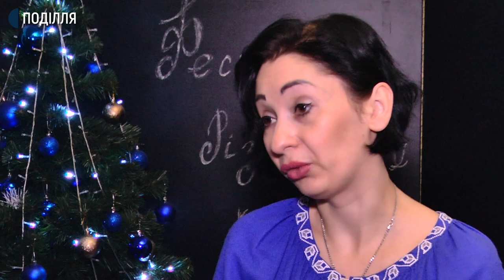Фестиваль Різдвяних колядок вперше відбувся у СКЦ «Плоскирів»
6 художніх та самодіяльних співочих колективів Хмельницького взяли участь у фестивалі Різдвяних колядок в спортивно-культурному центрі «Плоскирів» в мікрорайоні Гречани обласного центру.